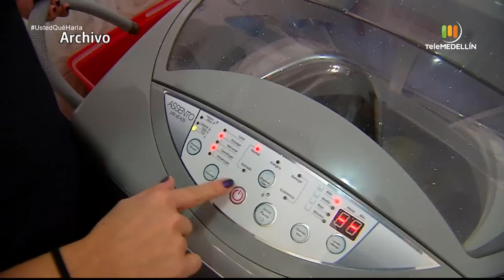Caso: Contaminación y medio ambiente [Usted qué haría] Telemedellín